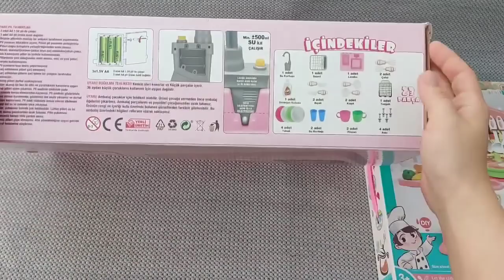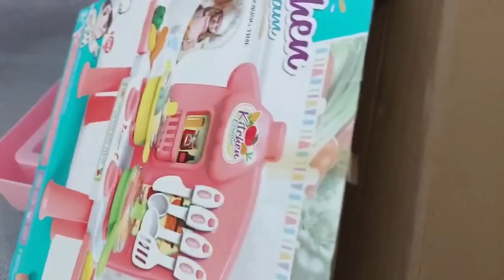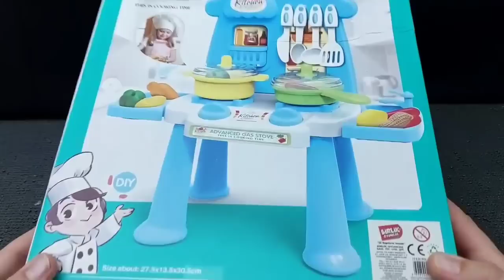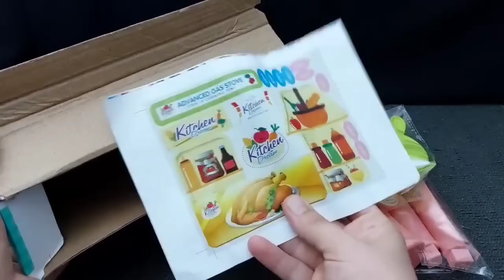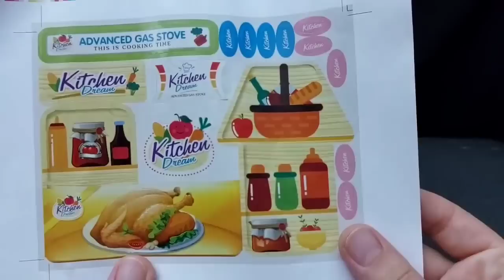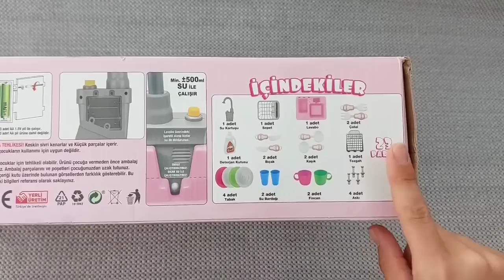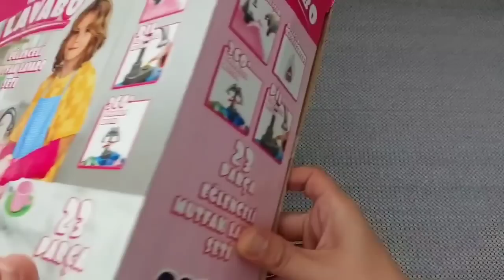23 Minutes Satisfying with Unboxing Cute Pink Barbie kitchen Play Set ASMR real kitchen